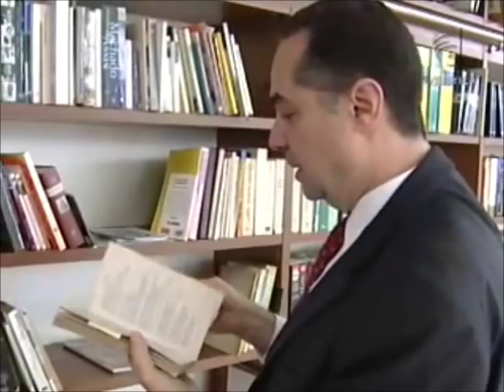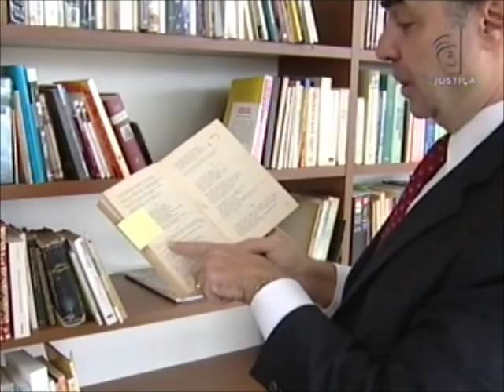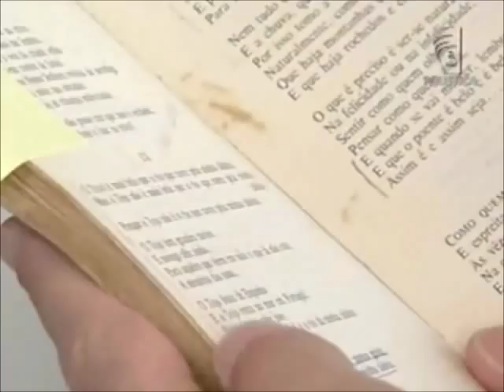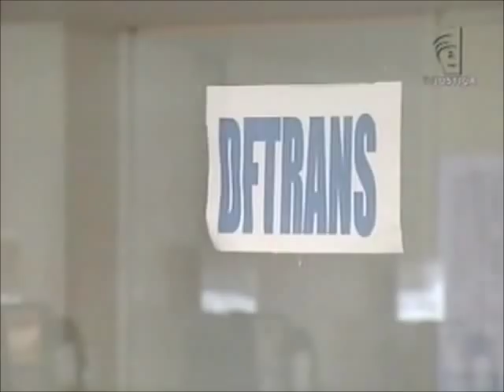Posse ministro Barroso (26/06/13)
O Jornal da Justiça preparou uma cobertura especial sobre a posse do novo ministro do Supremo Tribunal Federal Luís Roberto Barroso. A cerimônia começa às 14h30.